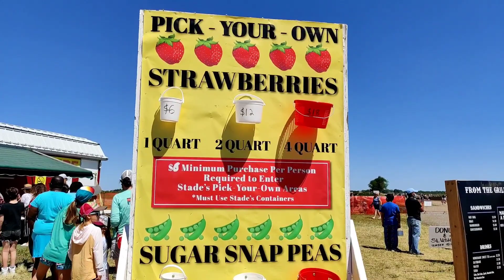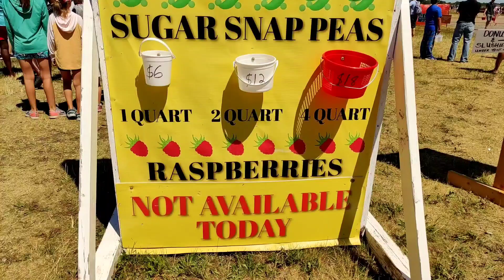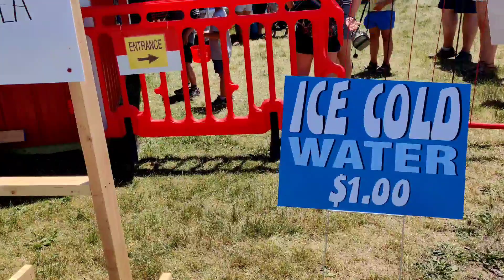Strawberry Picking | Strawberry Picking Chicago | Hindi Vlog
strawberry picking vlog shared with you guys i hope u enjoyed.
Wel-Come to  Cook With Shreeja